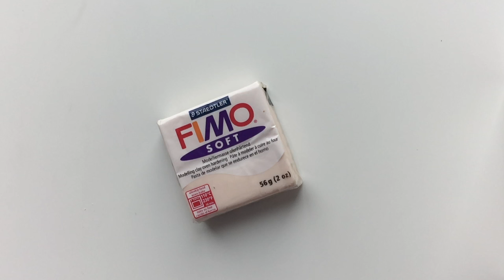Zendoodle Earrings! DIY project!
If you are wondering how to create a ZenDoodle pair of earrings, here you will find useful and simple lesson!

For more drawing tutorials, sign up for our FREE newsletter

You can also buy our book at AMAZON  search for - DOODLE ART HANDBOOK: The Non-Artist's Guide in Creative Drawing  or use this